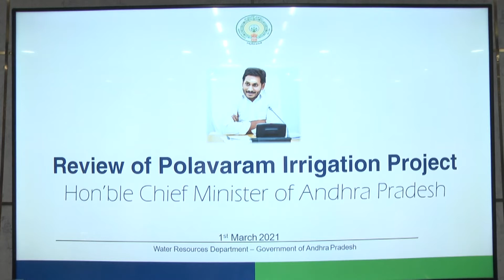పోలవరం ప్రాజెక్టు పై క్యాంపు కార్యాలయంలో సీఎం శ్రీ వైయస్_.జగన్_ సమీక్ష| YSRCP TV | AP CM YS JAGAN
Polavaram Review Meeting